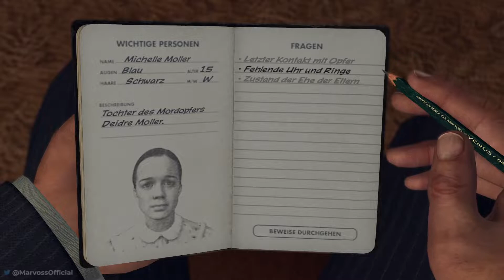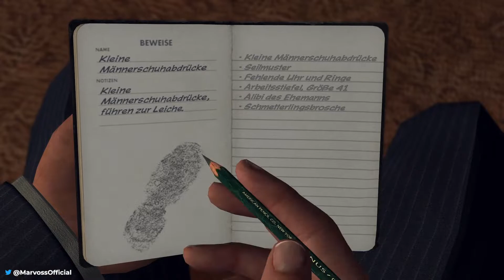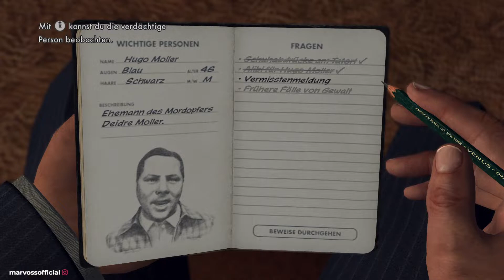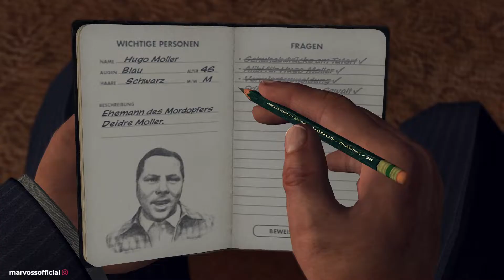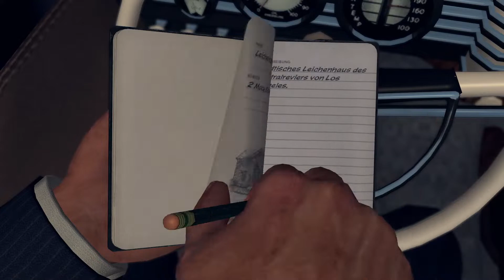👮 L.A. Noire #21 - Der goldene Schmetterling 1/2 ★ Gameplay [Deutsch] 👮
L.A. Noire,

ein erbarmungsloser Crime-Thriller, verbindet atemberaubende Action mit der echten Arbeit eines Detectives und schafft dank der bahnbrechenden MotionScan-Technologie zur Abbildung kleinster Details der Mimik von Darstellern ein neuartiges interaktives Erlebnis. Suche nach Hinweisen, spüre Verdächtige auf und verhöre Zeugen auf der Suche nach der Wahrheit in einer Stadt, in der jeder etwas zu verbergen hat.

Die L.A. Noire Complete Edition enthält das komplette ursprüngliche Spiel und alle zusätzlichen herunterladbaren Inhalte, darunter „Nicholson Galvanisierung“ (Brandstiftung), „Kifferwahnsinn“ (Sitte), „Der Wagen des Konsuls"" (Verkehr), „Die nackte Stadt“ (Sitte) und „Falsche Papiere“ (Verkehr).

🏧 WERBUNG 🏧

★ ★Marvoss★ ★